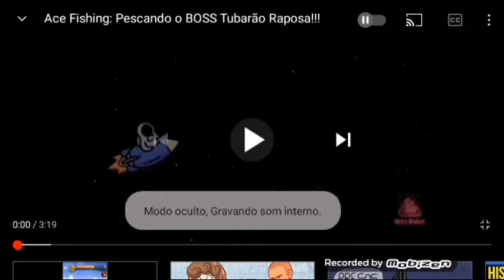sonic 1 parte 2 até o fim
eu n tenho nada de mais pra falar na descrição desse video fazer oq né ;-;